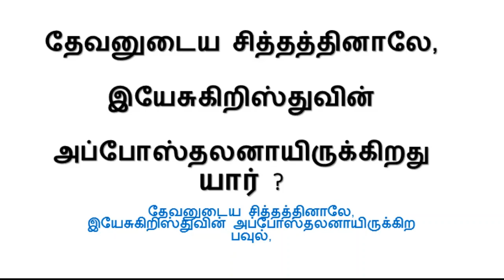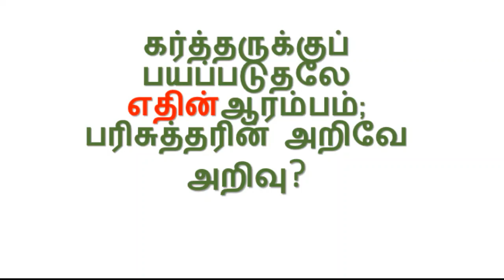ஒரு நாள் ஒரு கேள்வி BIBLE QUIZ TAMIL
BIBLE QUIZ
bible questions and answers,
bible questions,
bible questions and answers part 69,
bible questions and answers part 1,
bible questions and answers part 66,
bible question answer,
bible question answer tamil,
bible questions in tamil,
have a bible question,
bible questions in english,
bible ke question answer,
bible question and answer in tamil,
q & a bible questions,
bible questions tamil
TAMIL MESSAGES